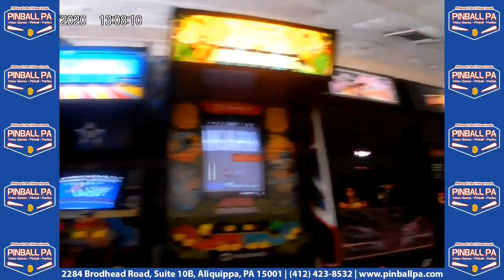🗣️ Restaurant Reporter Tony Musachio's Shocking Encounter: Must-Watch!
🍝🌪️ Prepare for an unforgettable episode of THE SETH WILLIAMS SHOW! 🎤 Join Seth and Chris as they sit down with restaurant reporter Tony Musachio from Touch Of Italy in Bedford Heights. 🍕 Suddenly, a tremendous storm hits, forcing them and other patrons inside the restaurant! 😱 But that's not all! Tony shares a hilarious tale from his youth as a pot dealer. 😂 Don't miss this captivating mix of unexpected events, funny stories, and unfiltered conversations! 🔥 Click now to be part of the entertaining ride! 🗣️